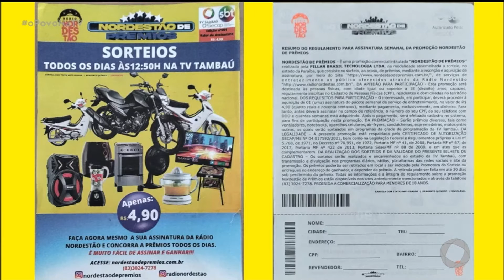Nordestão de Prêmios - 17 02 2022 - O Povo na TV